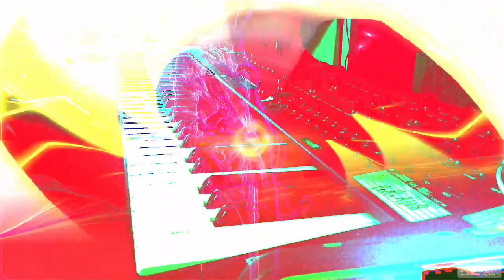Forms of sound made real from beyond all voids of nothingness - Structure without structure manifest